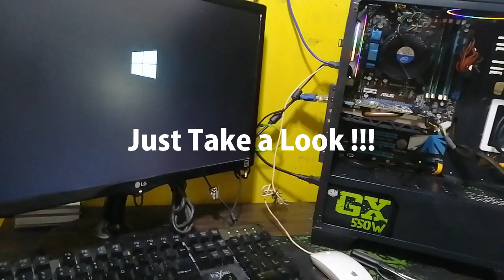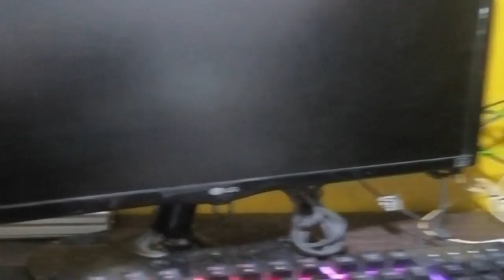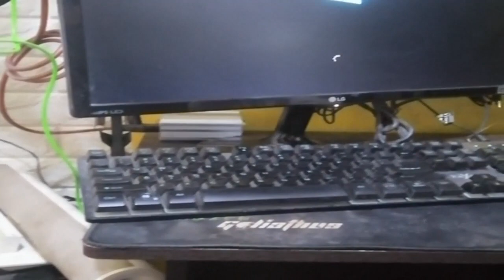Computer Turning OFF after FEW minutes ( How to FIX PC that Suddenly Turned OFF )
How to FIX PC that Suddenly Turned OFF
Computer Turning OFF after a Few minutes ( PC Suddenly Turned OFF )
Biglang namamatay ang PC/Computer
Tagalog Fixing Pc problems
In this video i sharing what i do when my computer runs for a few minutes and suddenly turns off. Or the computer just turns on and then turns off by itself.

Hi! I’m MacMac for YouTube Tutorial Vlog Tv. On my channel, you will find Good Ideas and Knowledges. I love Making Tutorials and sharing my experiences with you.

pcproblems
fixproblem
extraincome
how to
macmactutorialvlogtv
onlinejob
howtoearnmoneyonline
typingjob